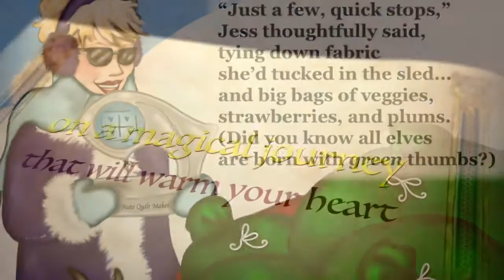A Trip For Mrs. Claus Book Trailer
Book trailer for second book in award-winning series THE SANTA SWITCH, starring a modern, beautifully-souled Mrs. Claus. A TRIP FOR MRS. CLAUS is a 5-star, Mom's Choice Award winner. and a Kindle version can be found on Amazon.com.